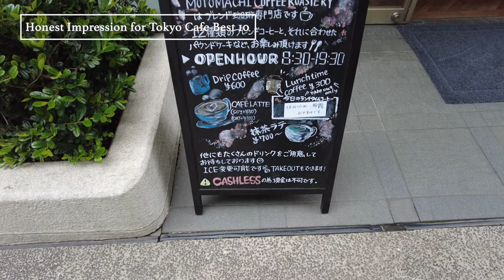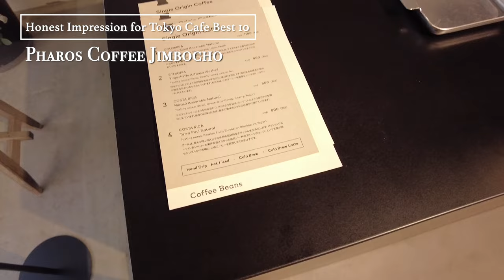BEST 10 JAPANESE COZY CAFE TOUR: Japan Guide 2023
In this video, I introduced Tokyo cafe’s honest impression. There are a lot of people living in Tokyo, therefore some of them look like they are getting busy particularly on the weekend. please refer to this video for your amazing Tokyo trip!

0:00 LLOYD COFFEE Setagaya
1:18 GRATBROWN Roast and Bake
3:03 moo Harajuku
4:28 Aiso
6:00 MCR HIBIYA
7:50 10 DIXANS SUIDOBASHI
9:26 trevo COFFEE&MEALS
10:33 Kissa Streamer
11:55 Pharos Coffee Jimbocho
13:26 Cafe 965

■LLOYD COFFEE Setagaya
1-48-1 Setagaya, Setagaya City, Tokyo 154-0017

■GRATBROWN Roast and Bake
2-9-2 Komaba, Meguro City, Tokyo 153-0041

■moo Harajuku
1F 3−21−17, Jingumae, Shibuya City, Tokyo

■Aiso
Kitagawa Building, 2-9-1, Akatsutsumi, Setagaya City, Tokyo

■MCR HIBIYA
1-9-4 Yurakucho, Chiyoda City, Tokyo

■10 DIXANS SUIDOBASHI
Kitamura Building 1F, 2−7−11, Nishikanda, Chiyoda City, Tokyo

■trevo COFFEE&MEALS
1-17-6 Hongo, Bunkyo City, Tokyo

■Kissa Streamer
Tokyo, Chuo City, Nihonbashikobunacho, 4−9 Maruko Nihonbashi Mitsukoshimae Building 1F

■Pharos Coffee Jimbocho
1-25-4 Kanda Jinbocho, Chiyoda City, Tokyo

■Cafe 965
Tokyo, Chuo City, Kachidoki, 2 Chome−9−12 HB Building 1F

♢Camera♢
■ DJI pocket 2
■ SONY VLOGCAM ZV-1